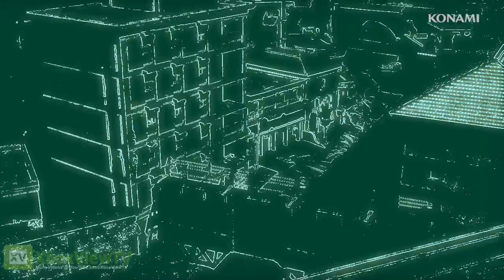Metal Gear Rising: Revengeance | "Blade Wolf" DLC Trailer [EN] (2013) | HD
Metal Gear Rising: Revengeance, an action title produced by Kojima Productions and developed by Platinum Games for Xbox 360 and PS3, will be launched on January 23rd, 2013. The three-stage demo will offer users a chance to experience the sheer level of control the game's Zan-Datsu combat system offers.
In Metal Gear Rising: Revengeance, the player has total control of the main character - the cybernetically-enhanced Raiden from Metal Gear Rising 4: Guns of the Patriots - and a total freedom of how users control him. As such, the game title has been subtly rebranded to reflect the more action-based content than in previous Metal Gear Solid titles. Metal Gear Rising: Revengeance will be available in North America and South America on February 19th, 2013.

PUBLISHER: Konami
DEVELOPER: PlatinumGames
GENRE: Action
RELEASE DATE:
US: February 19, 2013
Europe: February 22, 2013
Australia: February 26, 2013
Japan: February 21, 2013
DLC: May 15, 2013

PLATFORM: Xbox 360
ALSO ON: PS3

Want to JOIN the XboxViewTV Partner Program?